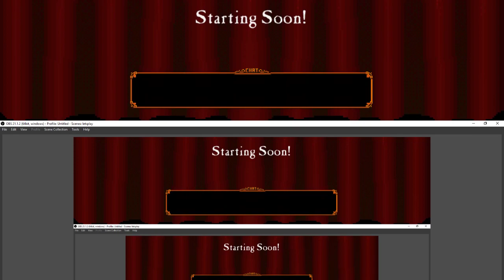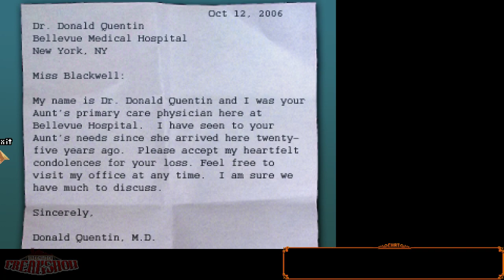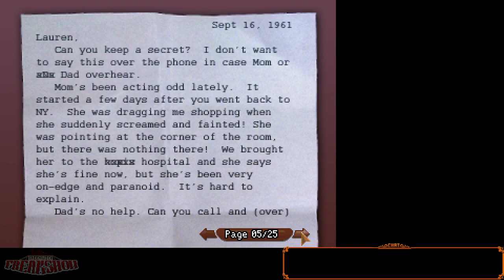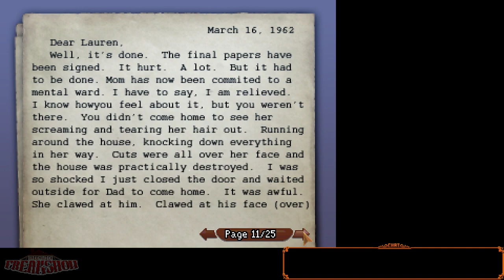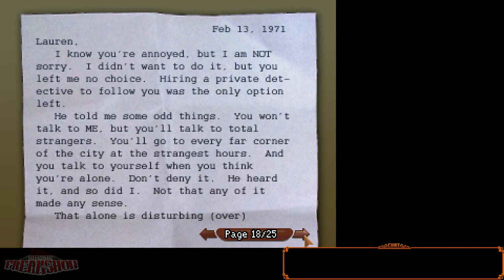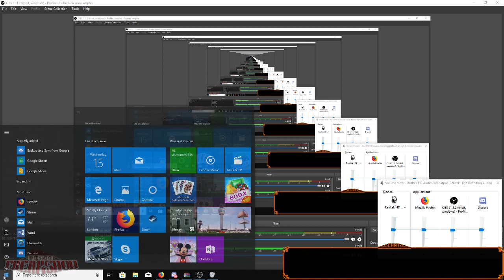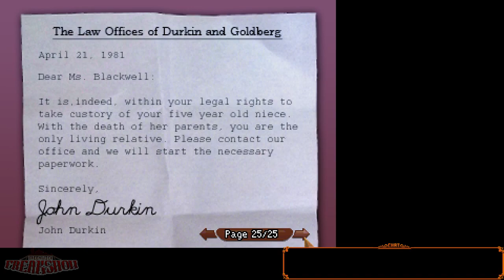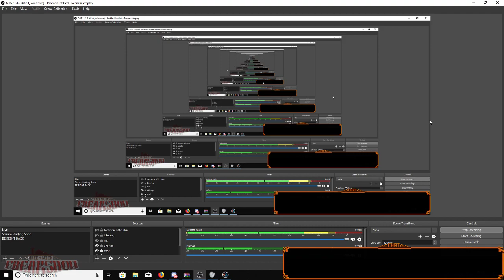Greenwich Freakshow play Blackwell Legacy!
WARNING: The game contains references to suicide and mental illness, if you aren't comfortable with these themes then you may want to skip this video.

Watch Ash and Ben play through the first half of the Blackwell Legacy as part of research into what does and doesn't work in contemporary point and click games.